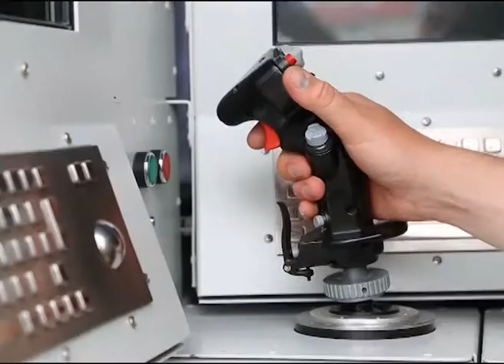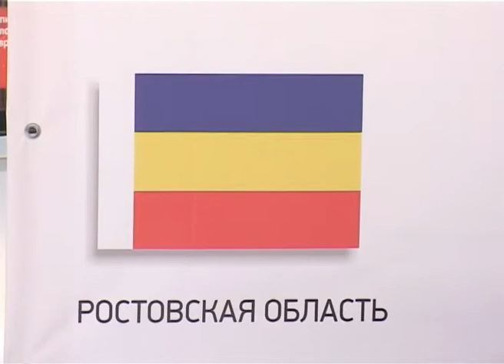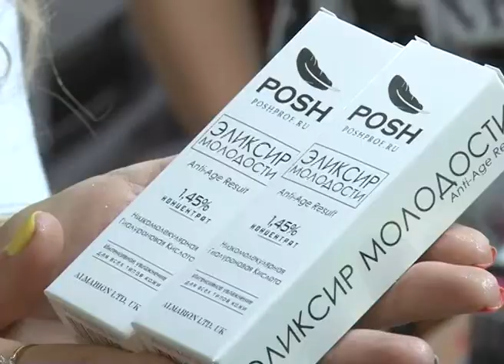Новости Сочи (Эфкате рЕН ТВ REN TV) Выпуск от 18.07.2018